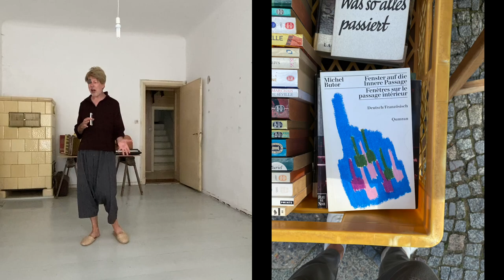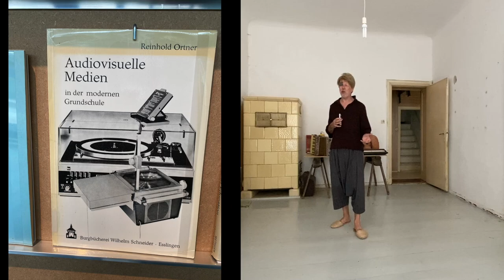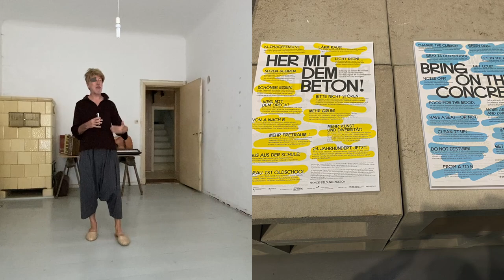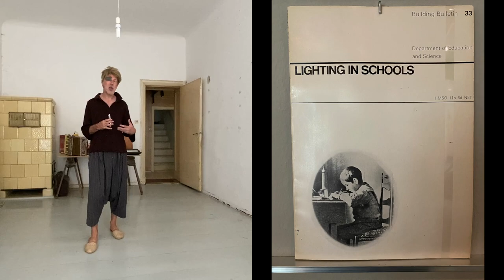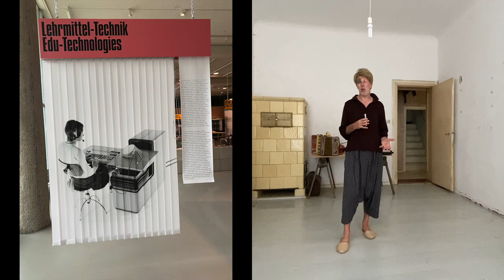Open University: Berlinning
The lecturer reports from Berlin.